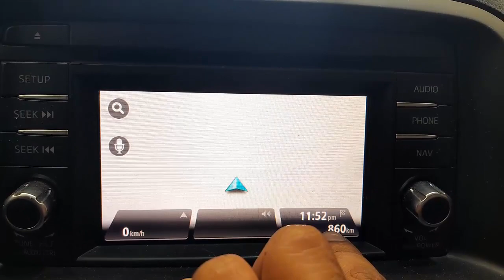WRECKING 2013 MAZDA CX5 2.2L DIESEL/SAT NAV AUTO C31821